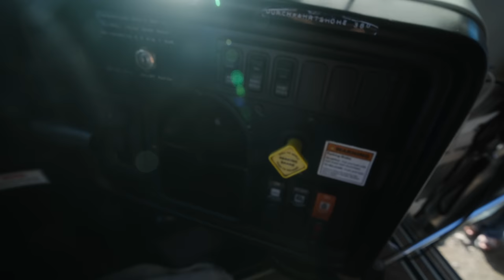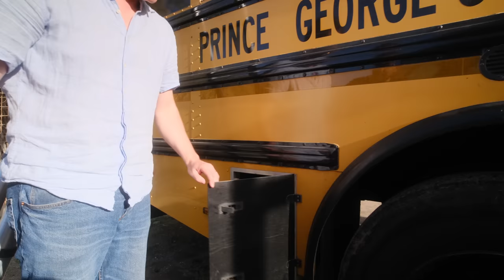So lebt man im Amerikanischen Schulbus in Spanien.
Heute gibt es eine ganz besondere Roomtour. Wir schauen uns den Ausbau eines amerikanischen Schulbusses an.

𖥸  Vanlife Gadgets
𓂂 Annes ToGo Kaffeebecher
𓂂 Fabis ToGo Kaffeebecher
𓂂 Marshall Musikbox
𓂂 Omnia Backofen

𖥸  Kameraequipment
𓂂 Arbeitslaptop
𓂂 Hauptkamera
𓂂 Vlogging Objektiv
𓂂 Mikrofon
𓂂 Drohne

Alternativ kannst du auch gern über unseren Amazon-Link einkaufen: